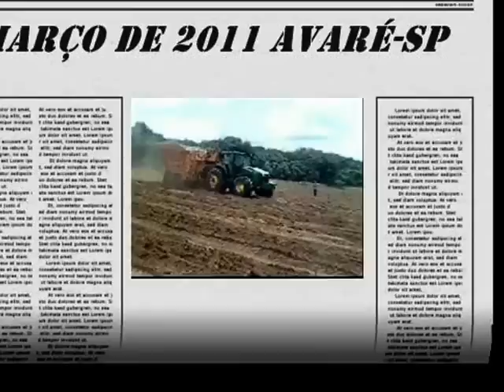plantio mecanizado de cana em avaré-sp